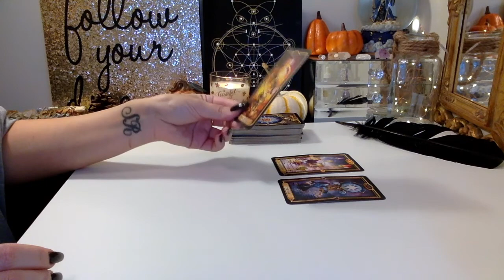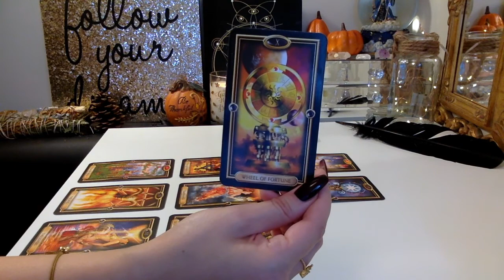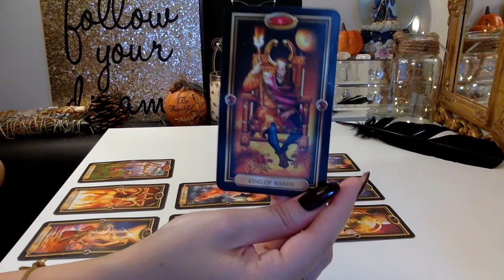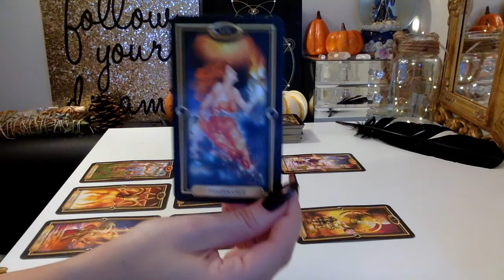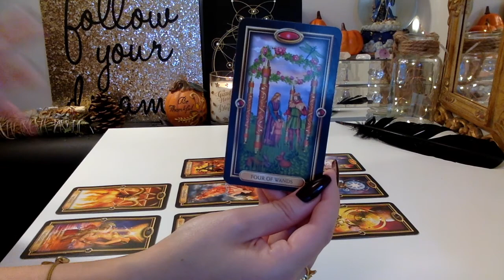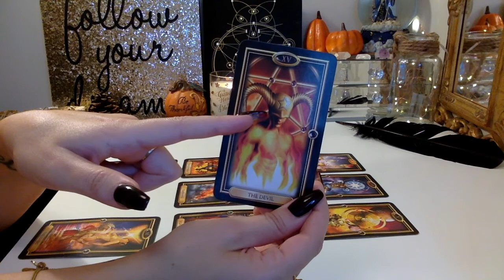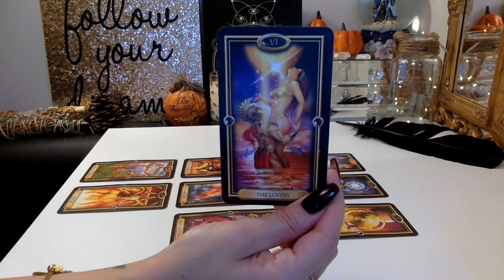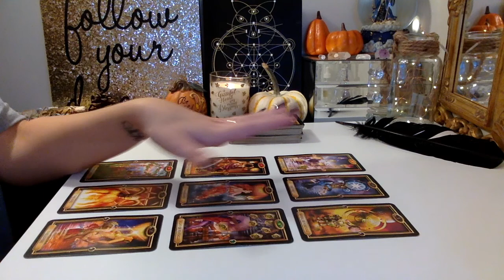Cancer October Reading ~ Sixth Sense and Spiritual Connections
*please specify which service/offering you would like to order*
*all pricing is in Canadian Dollars*

Services and Offerings:

Email Readings:
Email readings are sent via email with pictures of cards, description of card meanings, and overall intuitive messages and energetic interpretations

“Past, Present, Future Reading” (3 card spread): $13.33
Card 1. Past energetic influences
Card 2. Present energetic influences
Card 3. Future energetic influences/probabilities

“Relating Reading” (4 card spread): $15.55
Card 1. You and what you are contributing to the relationship here and now
Card 2. The other person and their input into the relationship
Card 3. Combined energies and energetic influences
Card 4. Insight and guidance around the situation

“As Above, So Below Reading” (6 card spread): $33
Card 1. The central focus
Card 2. Above (the heavenly/spiritual influence)
Card 3. Below (the material/physical influence)
Card 4. Within (inner wisdom)
Card 5. Without (outer wisdom)
Card 6. The key to synthesizing the information provided (how to apply the messages)

“Abundance/Career Tarot Spread” (8 card spread): $44
Card 1. Current state of finances/issue blocking abundance
Card 2. Block to abundance that you are aware of
Card 3. Block to abundance that you are not aware of
Card 4. Past influence on abundance from this lifetime
Card 5. Past life influence on abundance
Card 6. Near future influence on abundance
Card 7. Strength to harness to manifest abundance
Card 8. Action advice

“Traditional Celtic Cross Reading” (10 card spread): $55
Card 1. Present influence
Card 2. The challenge
Card 3. Past influence
Card 4. Future influence/probabilities
Card 5. Above (your aspiration for the best possible outcome)
Card 6. Below (unknown blocks, or hidden influential energy)
Card 7. Advice
Card 8. External influences
Card 9. Hopes and Fears
Card 10. Overall outcome

Video Recorded Readings (recorded and sent via email):

“Expanded Recorded Reading” (full hour): $70 Sixty-minute video recording e-mailed to you of custom reading tailored to your energy and questions. Includes intuitive guidance, spiritual counseling, and channeled messages.

“Condensed Recorded Reading” (half-hour): $50 for thirty-minute custom video-recorded reading tailored to your energy and questions. Includes intuitive guidance, spiritual counseling, and channeled messages.

Live Readings/Sessions (conducted via Skype):

“Expanded Live Reading”: $111 for 60 minutes, unlimited decks and questions. Includes interactive intuitive guidance, spiritual counseling, and channeled messages.

“Condensed Live Reading”: $80 for thirty minutes, unlimited decks and questions. Includes interactive guidance, spiritual counseling, and channeled messages.

“Reiki Healing Session” *Advanced Tibetan Holographic-Usui Reiki* (1-1.5 hrs): $144 Includes chakra clearing, chakra healing, chakra balancing, energetic activations, energetic infusion of divine light, soul aspects, archetypes, and influences, core-wound healing, intuitive messages, spiritual guidance, and channeled information.

To donate an energy exchange for youtube readings or to provide payment for a personal reading click the